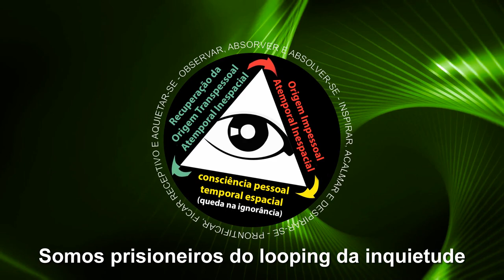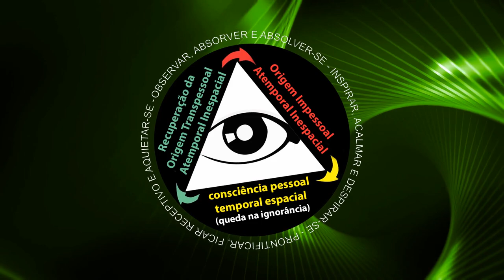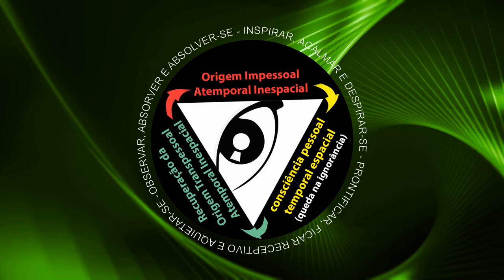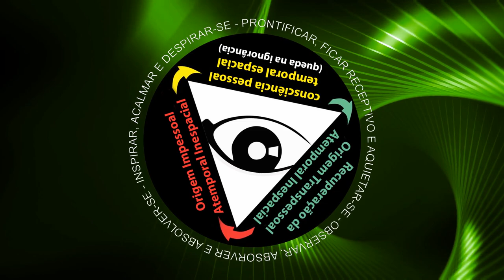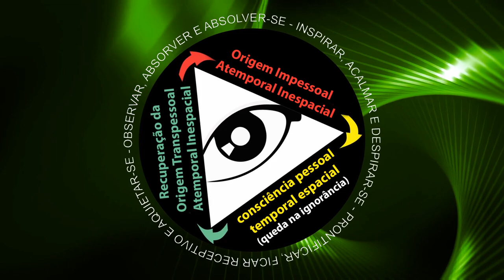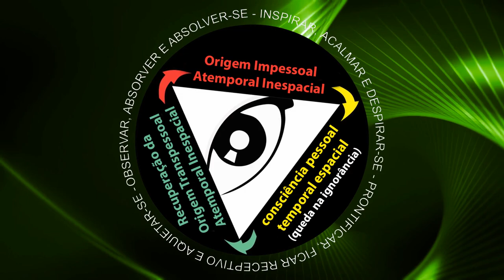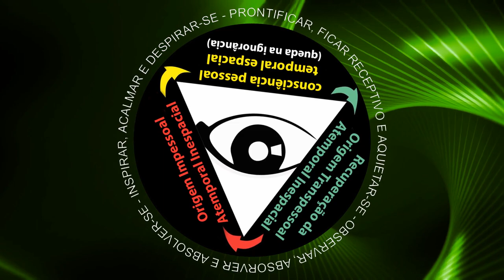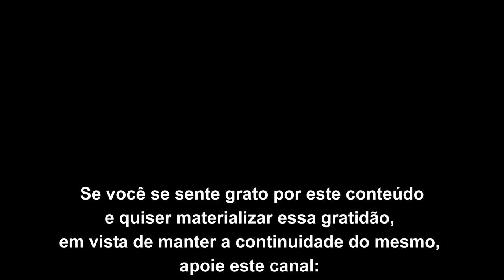Somos prisioneiros do looping da inquietude